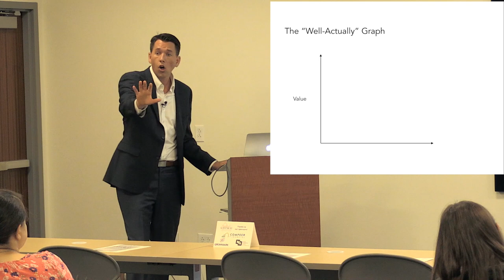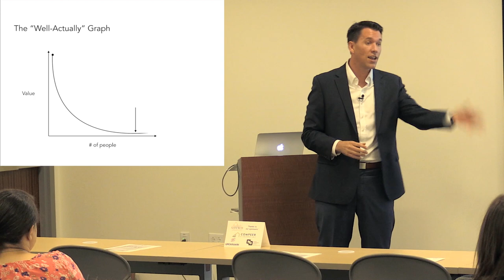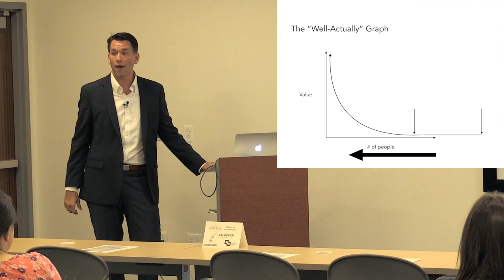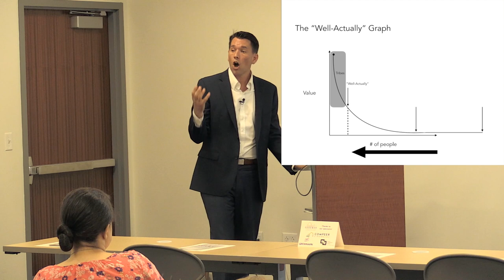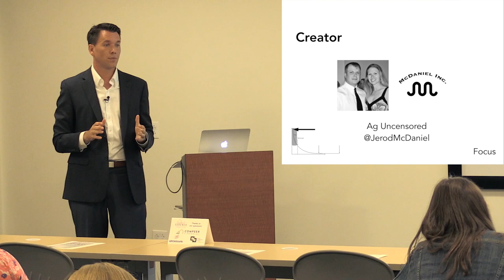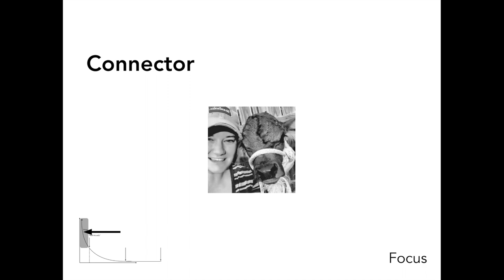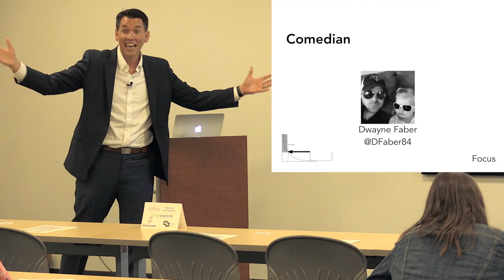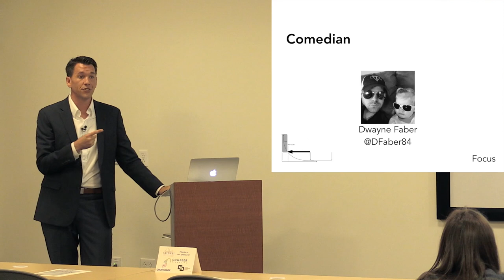How do ideas become accepted knowledge | The Well Actually Graph | Vance Crowe Presentation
Vance Crowe is a communications consultant, and the former Director of Millennial Engagement for Monsanto.  In this clip, Vance describes how his team focused their efforts on reaching people that were creating and distributing new ideas.

This clip comes from a presentation at the Cooperative Communicators Association called "Attention: The Most Valuable Thing That You Own."  During this clip, Vance describes how ideas move from a small group of people to general society.  Vance discusses the concept of "tribes" and highlights individuals worth following on social media.

Link to the  video of this presentation:
People mentioned during this clip:
@Plinz (Joscha Bach)